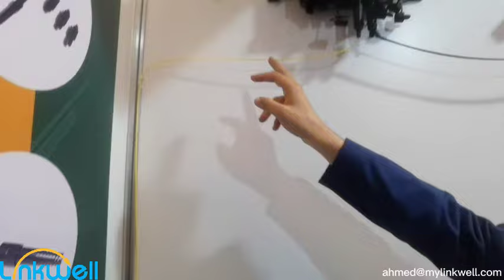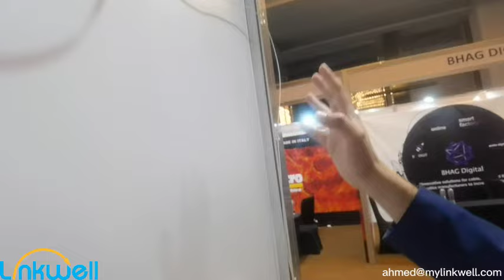Rapid ODN (AirPon Solution)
FTTX
FTTA
5G
ODN
Rapid free splicing